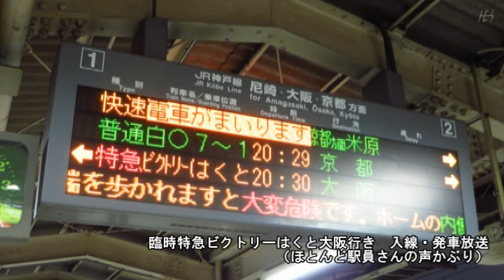※録音状態悪※ 臨時特急ビクトリーはくと 駅自動放送＠三ノ宮駅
1年に1本だけ運転される臨時特急ビクトリーはくと号の駅自動放送を三ノ宮駅で録音してきました。
ですが、向かいを走る阪急電車の走行音や駅員さんの注意喚起などが重なり、特に入線放送・発車放送はほとんど聞き取れない状態となりました。
アップロードするに堪えないものですが、貴重な放送のためそのままアップロードします。ご了承ください。